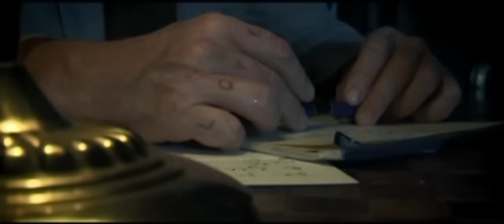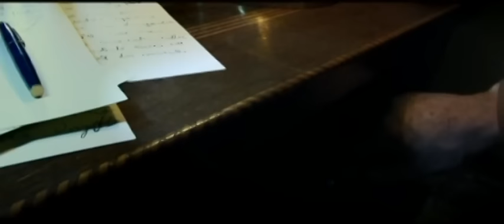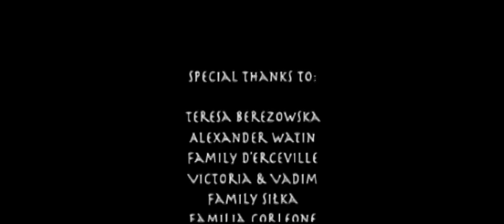EVOL (2007) | cały film | PL | reż. Dominik Watin | Tadeusz Szymków | Marek Kossakowski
Reżyseria: Dominik Watin
Obsada: Tadeusz Szymków, Mateusz Banasiuk, Zofia Rychter
Opis: Dyplom Dominika Watina opowiada historię starca dręczonego przez demony przeszłości. Podejmuje rozliczenie z samym sobą. Film pełen emocji o świecie, który jest wybrany za nas.